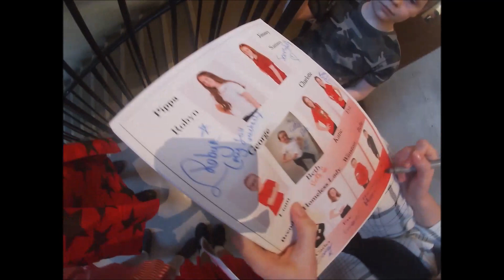Pippa Perkins Backstage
Kate and Hannah took charge of the Go Pro backstage!! this was the result